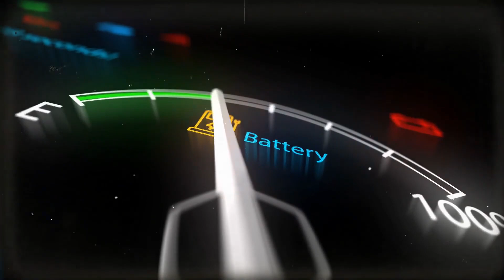AI Robots Take the World by Storm China’s Robot Army, Robot Partners & Unitree Updates (2025 News)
In this video, we explore the rise of AI robots in 2025 — from China's advanced robot army to mind-blowing robot companions and cutting-edge Unitree technology updates.

China is pushing robotics to new heights, blending AI with military, healthcare, and everyday life. Meanwhile, Unitree’s robot dogs and humanoids are getting smarter, faster, and more human-like. Are we entering the age of robotic dominance?

Watch now to see how AI robots are reshaping the future, and what this means for the world.